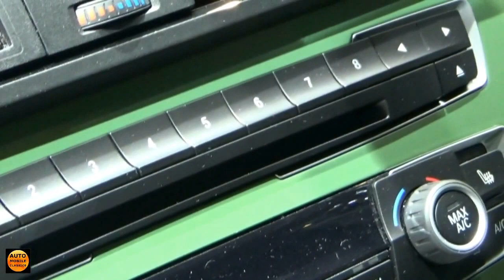2017 - BMW AC Schnitzer ACL2 - Exterior and Interior - Geneva Motor Show 2016